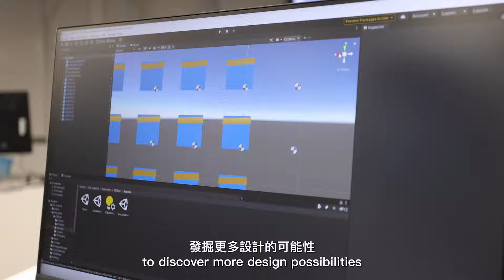PolyUSTARS - Pong Sze Ning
【理大 德藝展才能】理大新生龐詩薴從三歲便開始畫畫，對她而言，畫畫相比語言和文字更容易表達自己和抒發個人情感。現正修讀設計相關課程的她，希望其創作天份可以發揮在不同的設計領域，利用設計解決日常生活中遇到的難題。

詩薴憑藉於藝術和文化範圍的出色表現，獲得了今年理大 德藝獎學金 。該獎學金旨在嘉許一些在體育、藝術、社會服務和領導才能，以及 STEM 學科表現卓越的理大生。

【PolyU STARS unleashes students’ potential】Having started to draw at the age of three, new PolyU student Pong Sze Ning thinks drawing is easier for self-expression than speaking or writing. Sze Ning is studying on the design programme at PolyU, and she hopes her creativity can be applied in different design fields to solve problems in our daily lives.

Sze Ning was awarded this year’s PolyU STARSscholarship for her outstanding achievements in Art & Culture. The Scholarship aims to recognise PolyU students who have demonstrated remarkable talents in sports, arts and culture, community service and leadership, as well as Science, Technology, Engineering and Mathematics (STEM).